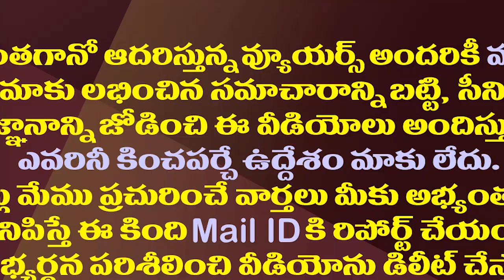చంద్రబాబు పెగాసస్ వ్యవహారం..ఏపీ పభుత్వ సభాసంఘం| AP Govt To Setup House Committee On Pegasus Issue